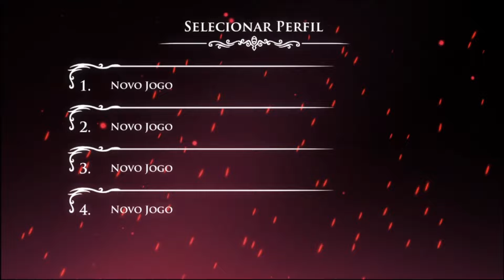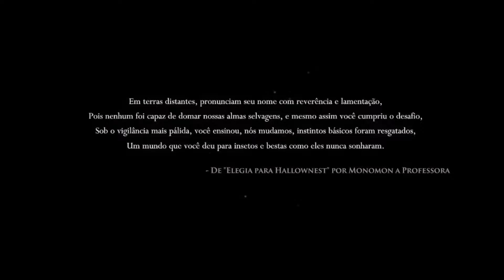PEDRUX JOGANDO(no jurubeba's)Hollow knight ep01